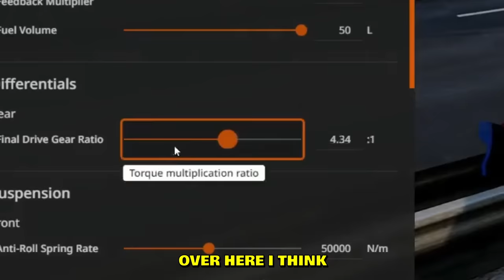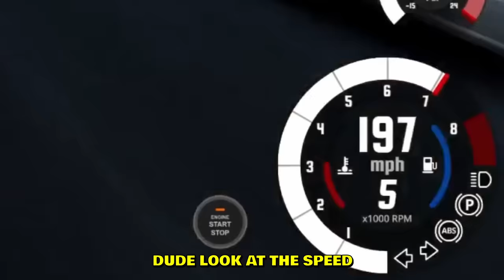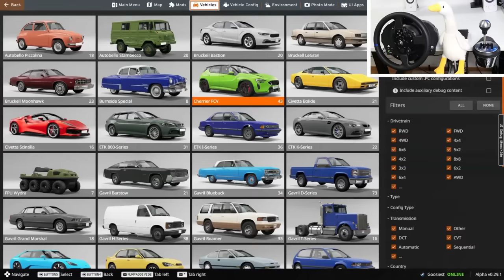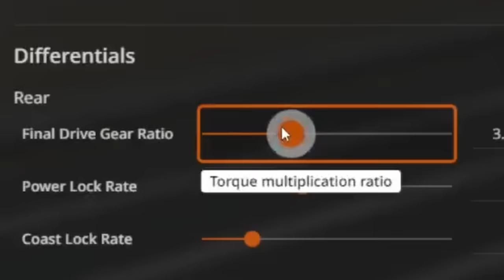BeamNG Highway Mod with AI Traffic!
This is the famous AC Shutoku map mod for BeamNG. Combined with AI traffic it makes quite a challenge. The map is really nicely done and quite optimized, I recommend!

--- My PC stats:
Graphics card: RTX 4080
Processor: i9-13900K
RAM: 64GB
Disc Space: 2000GB SSD